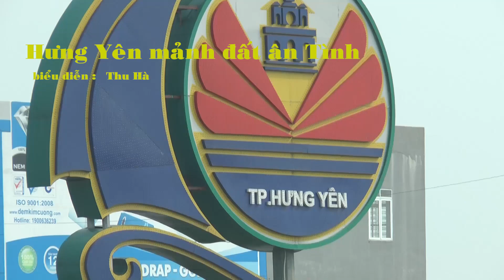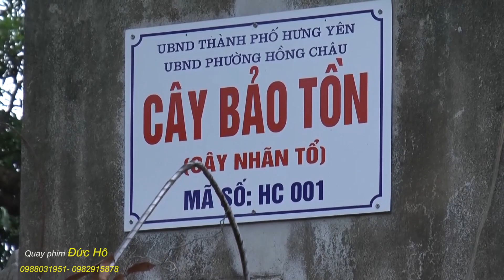Bai hat Hung yen mảnh đất ân tình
Quay Phim Đức Hô  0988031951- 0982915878
Xin Mời Quý khách bạn bè bấm Vào Kênh   ĐĂNG KÝ  để lưu phai hàng năm khi xem